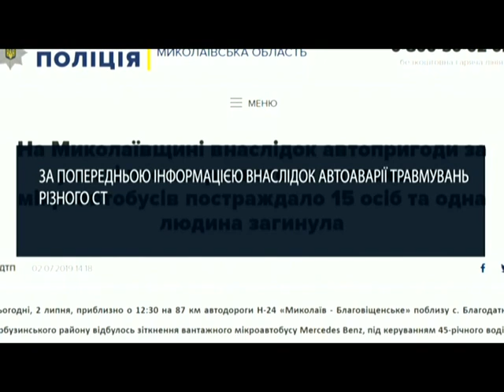На Миколаївщині 15 людей постраждали через зіткнення мікроавтобусів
Страшна автопригода сталася вдень на трасі Миколаїв Благовіщинське. Зіткнулися два мікроавтобуси Мерседес. Один вантажний, інший з пасажирами, що їхали в Первомайськ.